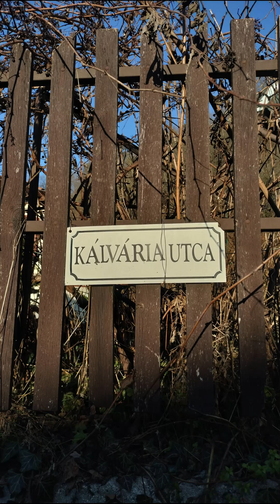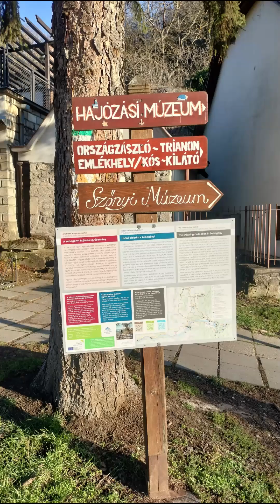20231228 Az idei Utolsó Kirándulásunk - Zebegény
Kirándulással búcsúzunk a 2023. évtől, ami minden nehézsége ellenére is szép és tartalmas év volt és talán nem múlt el hiába felettünk ez a 365 nap se. - Egyszer majd jó lesz végig nézni az idei filmeket és ezzel kicsit újra élni az elmúlt napjainkat. Idei utolsó úti célunk Zebegény volt.
Kísérletképpen álló (9:16) formátumban készítettem a filmet Kedves Egészségem (feleségem, nejem, párom, útitársam ebben az életben - kinek ahogy jobban tetszik!) kedvéért, aki ha fényképez, azt rendre álló formátumban teszi... - Máig nem jöttem még rá, hogy miért.
Ő vett rá a mai kirándulásra, neki ajánlom ezt a filmet és a hozzá tartozó zenét.
Ez úton köszönöm a 40 Fingers gitárkvartett színvonalas és szíves közreműködését, valamint Trevor Jones Úrnak ezt a gyönyörű dallamot!